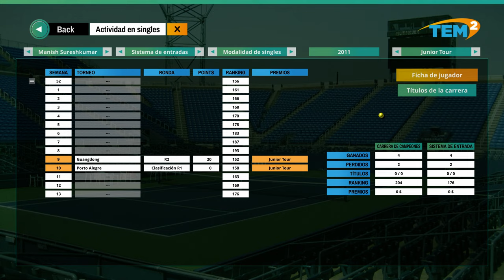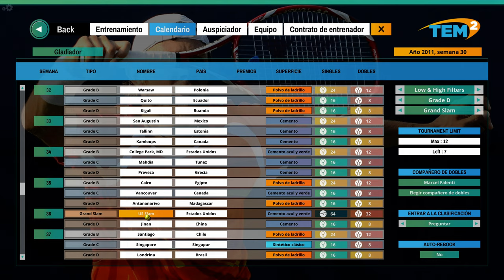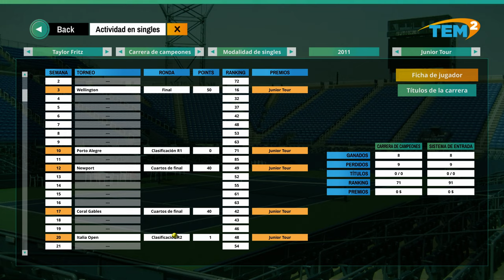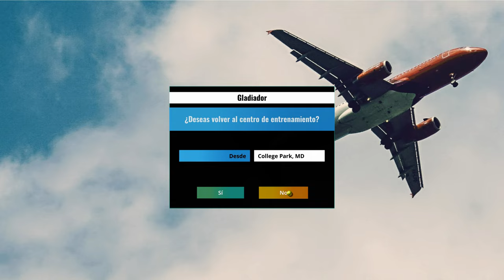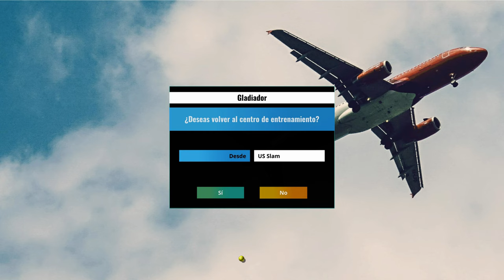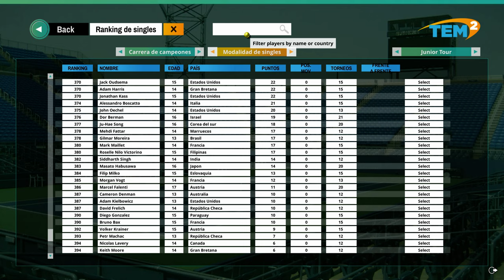Tennis Elbow Manager 2 #2 Lesión, Grand Slam...